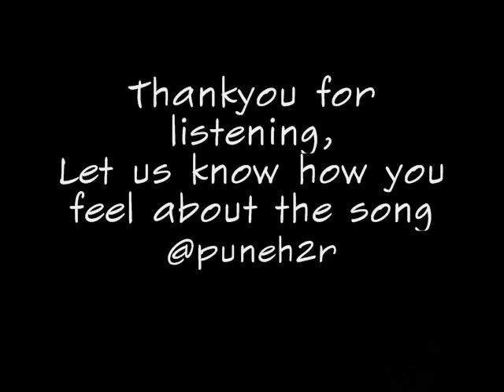That dude Aj - Weather Report (feat Rockbeat, Phoebus, Shreyas, Wes Boy) | Prod By Shreyas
A Hip Hop Posse Cut all the way; with love, from Pune.
Featuring some of the veteran hip hop artists from Pune who at last got together to mark their presence and give this as a timeless gift the beautiful city.

Please look up Pune Hip Hop Renaissance and 3ple beats for more of us..

One.